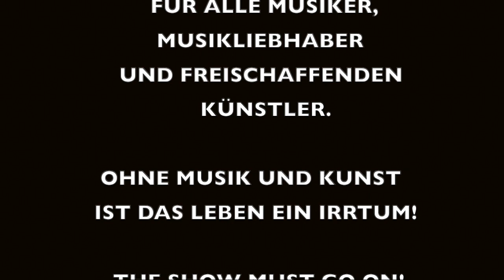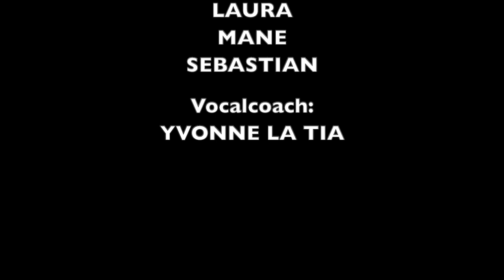The Show Must Go On Cover A-R-T Moderner Musikunterricht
Die Gesangsklasse  von Yvonne Güntzel- Lingner hat während des 2. Lockdowns ein wunderbares Projekt umgesetzt:

Alle Mitwirkenden wurden im Onlineunterricht auf das Stück vorbereitet. Danach gab es einen Workshop zum Thema Recording. Somit konnte sich jeder Sänger SELBSTSTÄNDIG zuhause aufnehmen und filmen !!! Zum Schluss wurden von Yvonne La Ti die einzelnen Schülervideos geschnitten und zum kompletten Song zusammengesetzt.

Mitwirkende:
Leonie Juhasz
Roman Summer
CosimaAeschbach
Anna-Lena Prinz
Franziska Ruppert
Kerstin Juhasz
Lucy Juhasz
Jürgen Borchert
Lena Raab
Laura Stachel
Mane Reumann
Sebastian Kapfelsperger

Gesamtleitung Vocalcoach : Yvonne La Tia